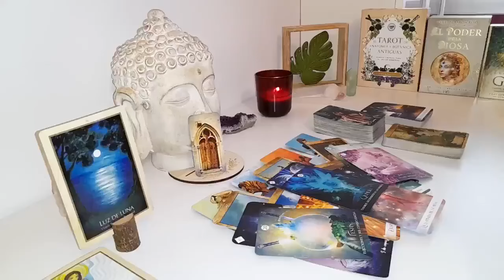CANCER ❤️ I CAN'T TAKE THIS ANYMORE! THEY'RE GOING TO SURPRISE YOU WITH HOW THEY TAKE ACTION